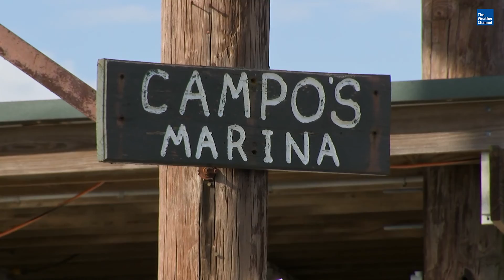Full Documentary: Moving This Mississippi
Louisiana is sinking into the water fast. The state loses a football field of land every 100 minutes. There is a plan to save the state by actually moving part of mighty Mississippi River create new land using river mud. Not everyone is happy about the plan.
Dave Malkoff ] talks to everyone involved from an oysterman to the Lieutenant Governor.